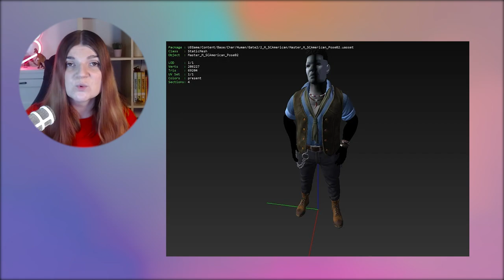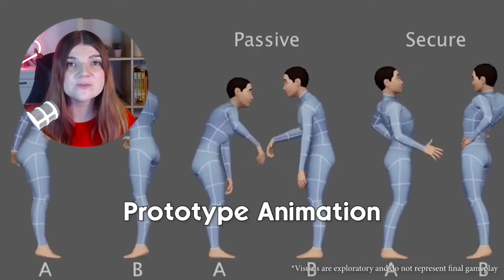SIMS 5 NEWS 2023: *Erste* Einblicke! 😱 - Behind The Sims Stream | elienyx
In diesem Video fasse ich euch alle Infos des Behind The Sims Stream 2023 zusammen. Hier erfährst du alles, was es über die Sims 5 zu wissen gibt!

00:00 Intro
00:23 Behind the Sims Stream (Oktober 2022)
01:31 Sims 5 Leaks
02:40 Behind the Sims Stream (Juni 2023)